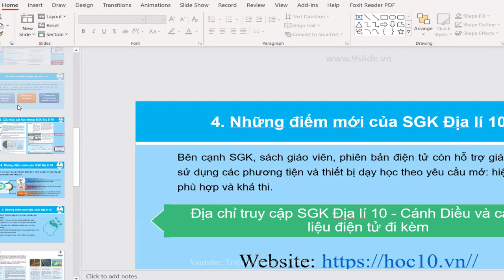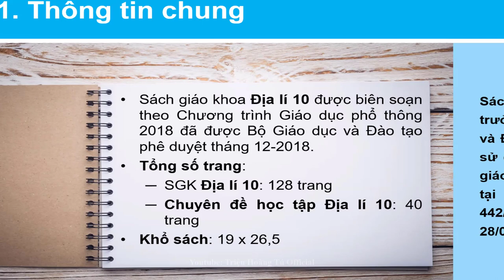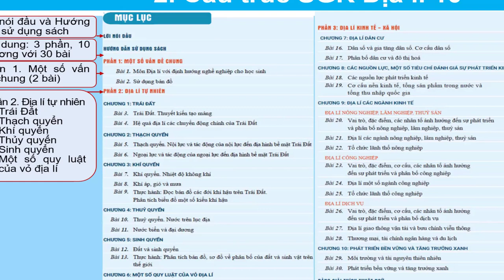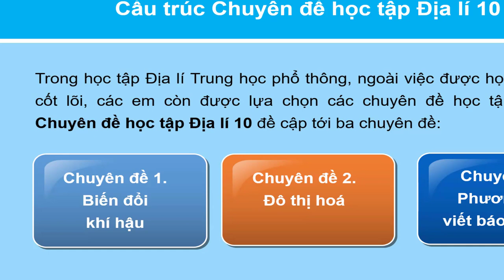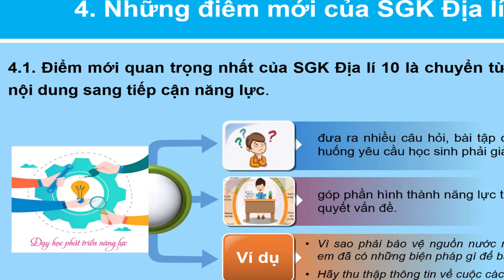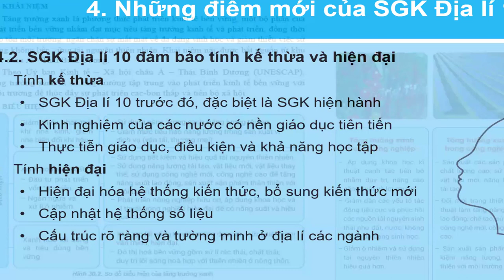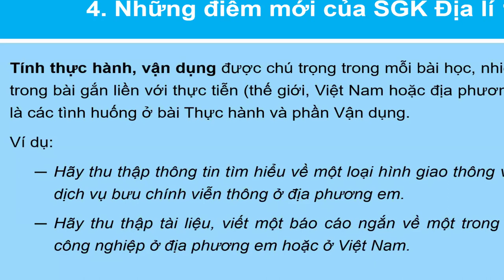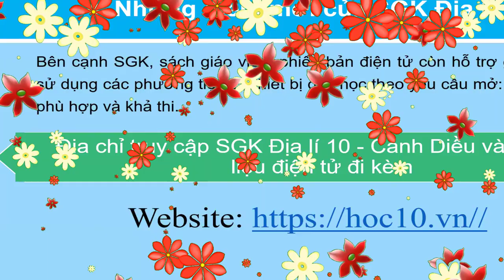GIỚI THIỆU SGK ĐỊA LÍ 10 NĂM 2018-BỘ SÁCH CÁNH DIỀU-PGS.TS.NGUYỄN MINH TUỆ✅🐅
✅ Chuyên gia: PGS.TS NGUYỄN MINH TUỆ-CHỦ BIÊN SGK ĐỊA LÍ 10 THEO CT GDPT 2028 CỦA BỘ GIÁO DỤC, giới thiệu sơ lược về nội dung SGK ĐỊA LÍ 10 thuộc BỘ SÁCH CÁNH DIỀU. ÁP DỤNG CHO NĂM HỌC 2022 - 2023.